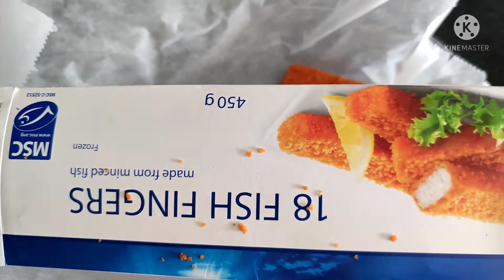baro sida ugu fudud aad basto ku karinkarto oo macan😋😋😋